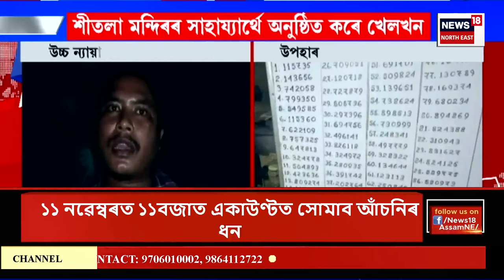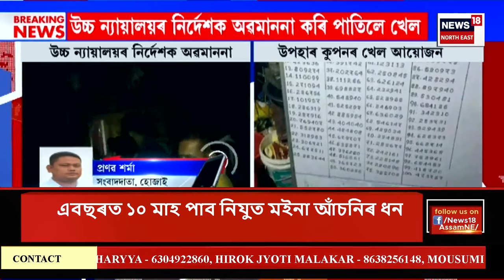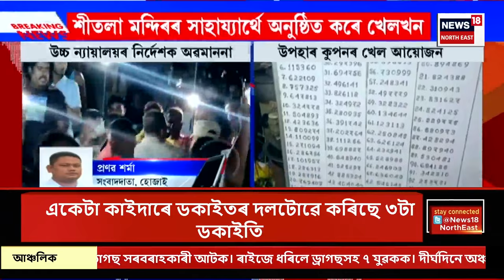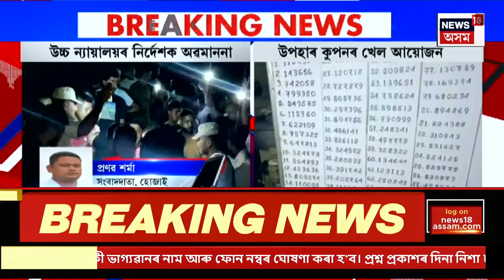ASSAM NEWS | অপৰাধনামা : GMCৰ ছাত্ৰী নিবাসত ভয়ংকৰ ঘটনা | Guwahati News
ASSAM NEWS | অপৰাধনামা | GMCৰ ছাত্ৰী নিবাসত ভয়ংকৰ ঘটনা
0:00 Intro
5:28 লামডিঙত নিশা অনুষ্ঠিত হ’ল উপহাৰ কুপনৰ খেল